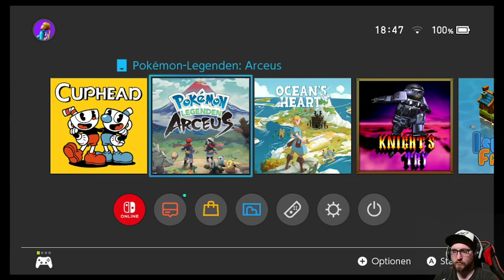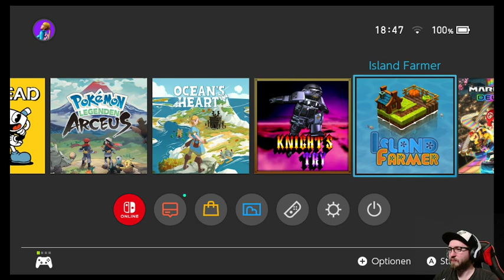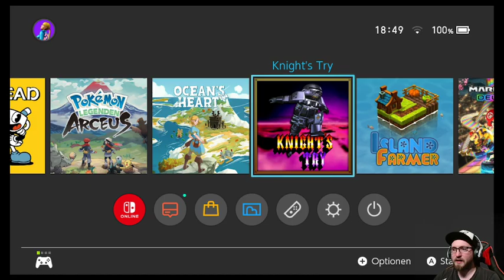Versuch macht Kluch #3 - Knight's Try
Teil 3 der Versuch macht Kluch - Reihe

Diesmal mit Knight's Try, einem 3D-Platformer mit hohem Schwierigkeitsgrad.
Das Dark Souls der Platformer: Fies, Gemein und verlangt viel Geduld und nerven aus Drahtseilen.

Wie immer Live auf Twitch bei: Sir_Desendil